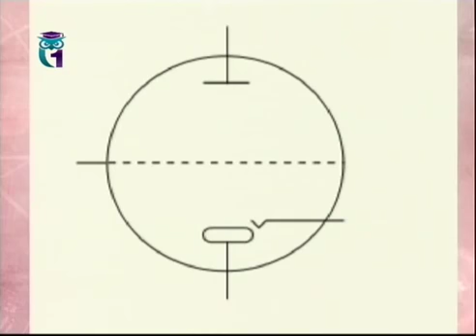Атомная бомба. Крайтон. Без этой простой вещи нельзя сделать атомную бомбу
Байки Бояршинова
Ядерное оружие. Атомное оружие.